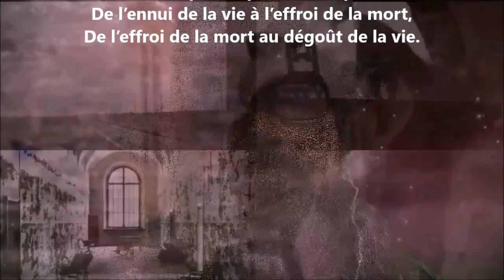Chiens errants - Edmond Haraucourt lu par Yvon Jean